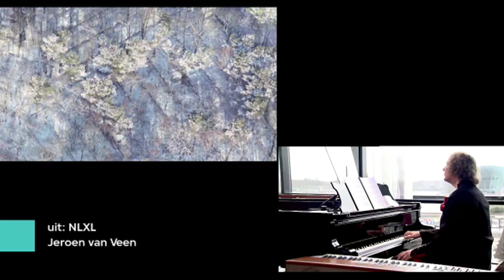Pianoduo Sandra & Jeroen van Veen - Jeroen van Veen/ from: NLXL